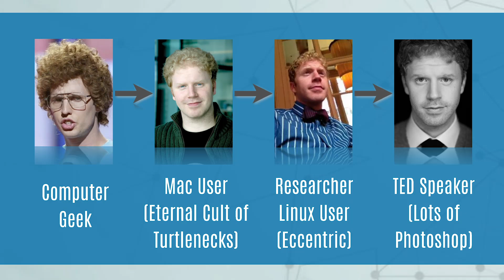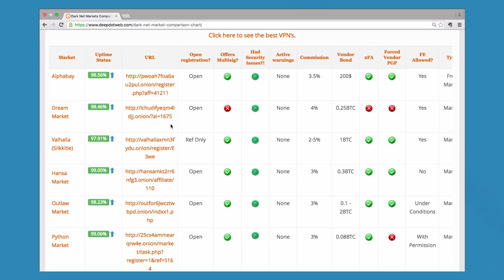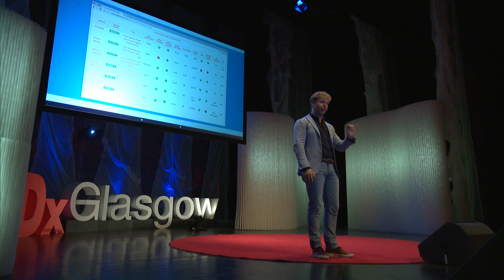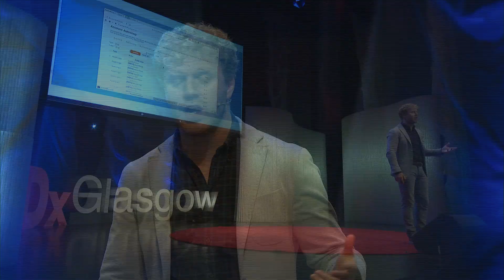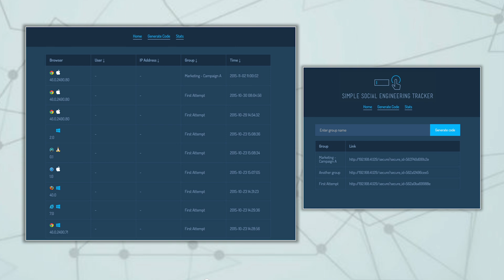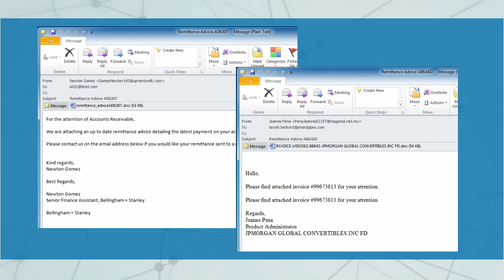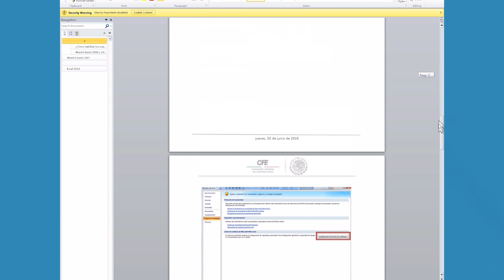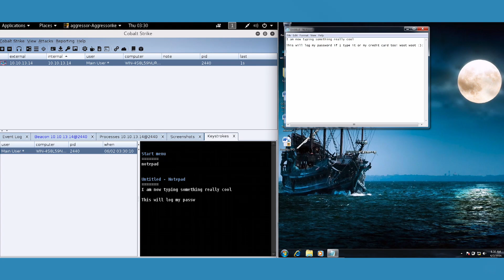Hacking with Words and Smiles | James Lyne | TEDxGlasgow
James’s talk centres on modern cyber-crime and its growth in recent years. From the increasing numbers of products and services online that make hacking easier to the impressive exploits that deploy malicious code onto systems silently, it is a space of constant innovation. Society today holds many stereotypes of what a scam looks like. James will uncover just how far from reality these commonly held views are and how vulnerable this may make you.

James Lyne is global head of security research at the security firm Sophos. A self-professed ‘massive geek’, his technical expertise spans a variety of the security domains. He is a certified instructor at the SANS institute and often a headline presenter at industry conferences.
Believing that one of the biggest problems of security is making it accessible, James takes every opportunity to educate the public on security threats. James has given multiple TED talks, even speaking at the flagship TED event. He has also appeared on a long list of national TV programs to educate the public including CNN, NBC, BBC News and Bill Maher.